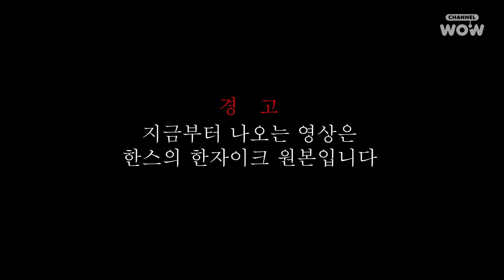고민끝에 한스 모자이크 원본 몰래 풉니다 [밀실남녀 비하인드]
한자이크를 왜 해야하는지 이제 아시겠습니까..!?
저희도 살아야지요...★